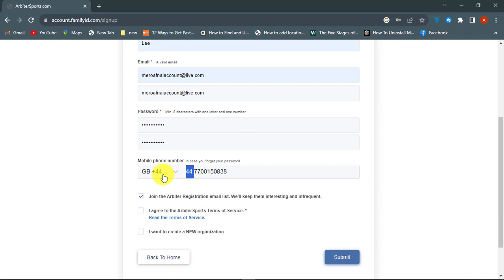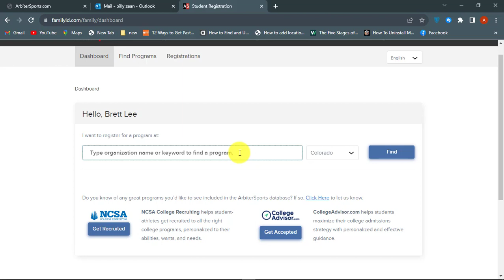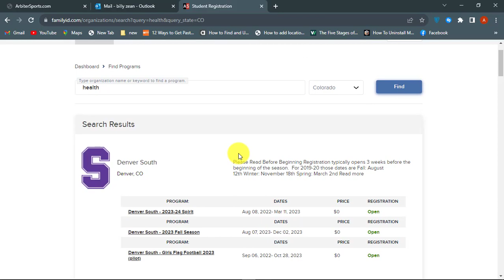How To Create Arbiter Sports Account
In this video tutorial, we are showing you how to create a free Arbitersports account. ArbiterSports is an all-in-one event management tool for high school and college athletic events and other school events.

Background Music Artist: Wavecont - Younited Media GmbH Music